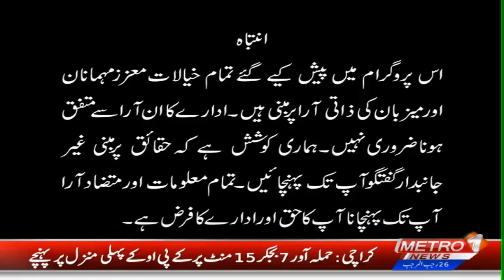Let's Connekt Property Informative Show Episode 2 Powered by A&I Group of Companies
Let's Connekt Show is a Property Informative Show Powered By A&I Group of Companies, This Show will Guide You About the Ups and Downs, Benefits or Losses and all the information about Property,
Learn From the Experts who are Experienced in this Field For Years,